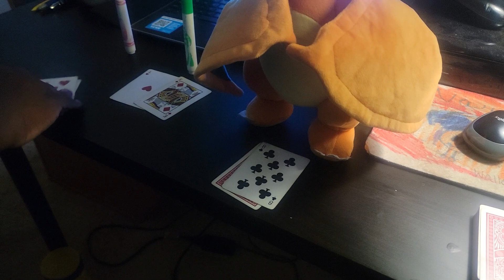Blackjack triple threat match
Pink vs Lime vs Charizard
Requested by: fireboy4325